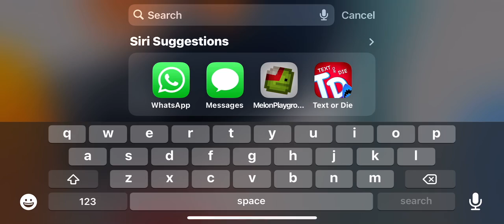Me is school!😅